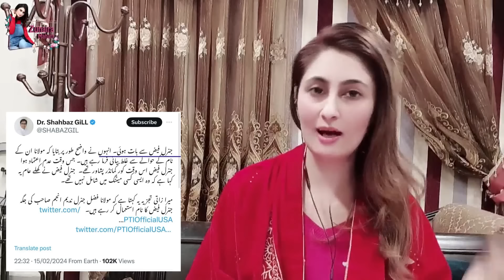Pmln Ka Surprise | Imran Khan Ki Maafi | Molana Fazal Ur Rehman Gen Faiz Ko Galiyan | Breaking News